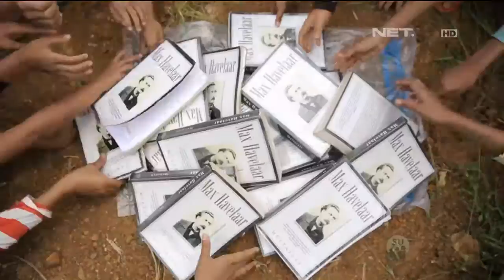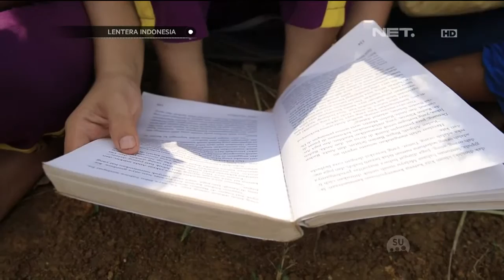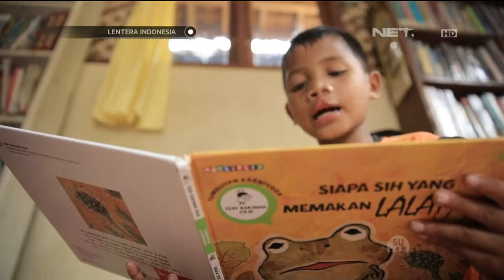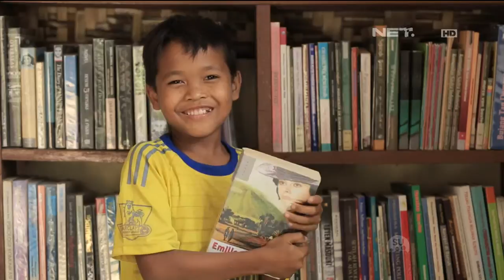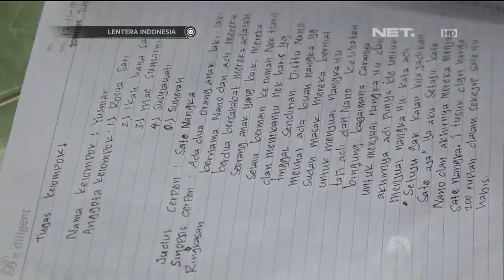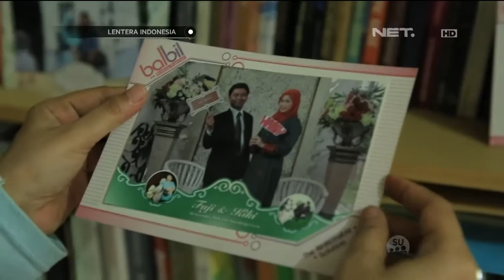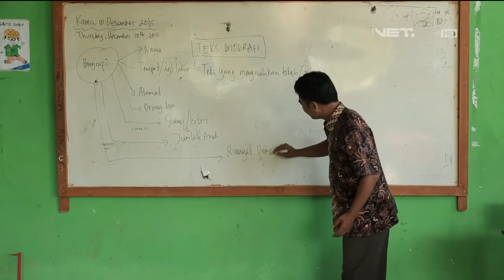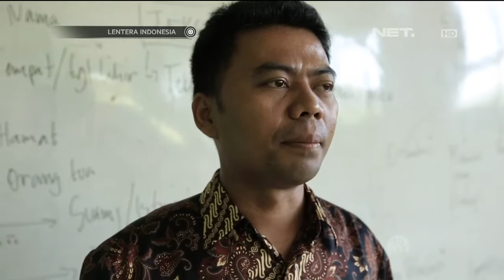Lentera Indonesia : Anak anak Multatuli